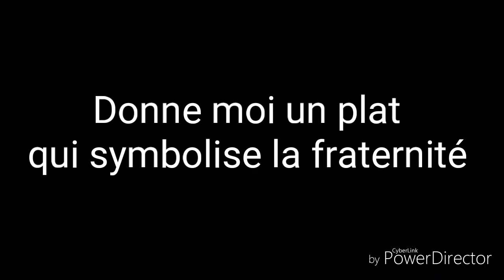Quokka ! Micro trottoir #9 TMTF HD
Micro trottoir réalisé auprès d'étudiant.e.s de l'université d'Aix Marseille sur le campus Schuman